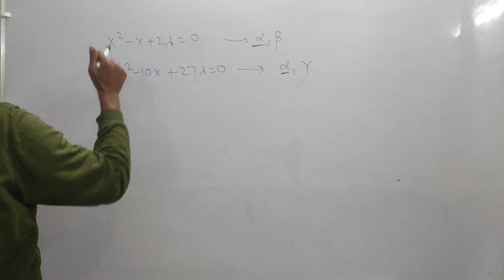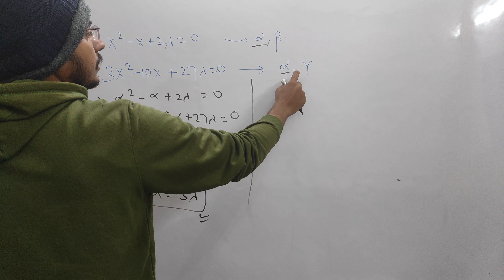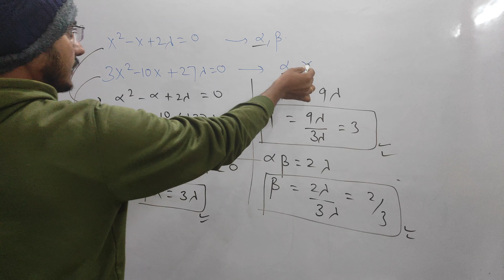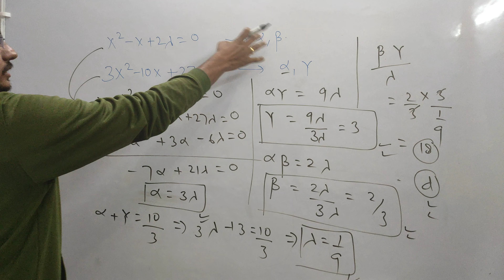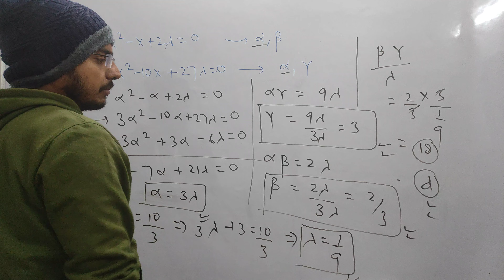JEE MAIN PYQ: QUADRATIC EQUATIONS